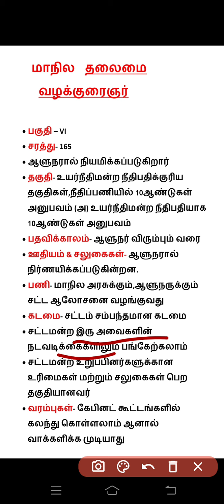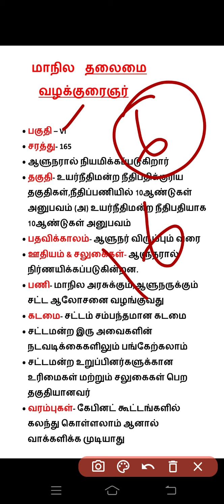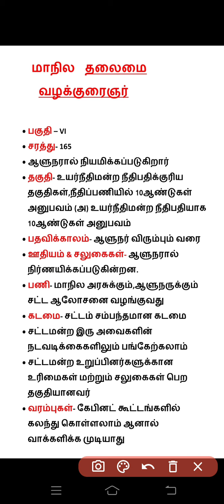மாநில தலைமை வழக்குரைஞர் With shortcut/Advocate general /polity/important topic /tnpsc shortcut